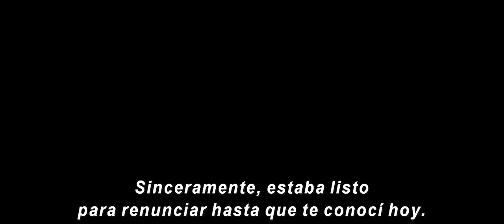Capitana Marvel Tráiler Español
Primer Trailer de Capitana Marvel, luce increíble...